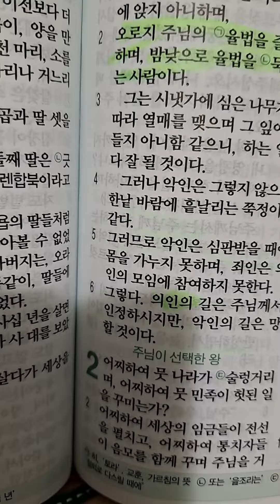다니엘 99 I 후아유 l 2022년11월13일 I 시편 1편 I 하나님의 형통한 자입니다